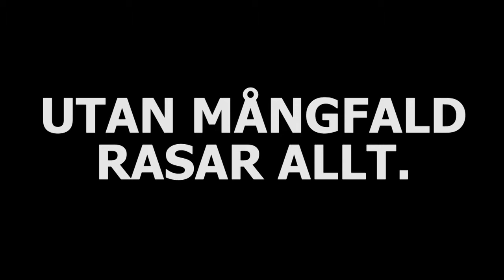Mångfald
FUN 2015 - Festival Unga Naturfilmare
60 sek naturfilm - Lugnetgymnasiet